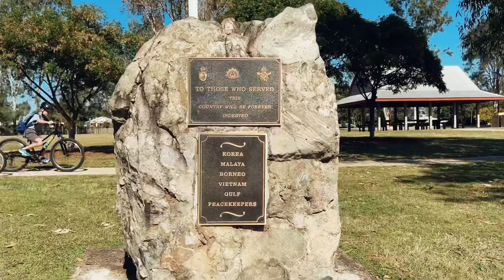Fernvale Family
The Fernvale State School Community is like one big family, bringing it together to create their new School song and Music Video, ‘Fernvale Family’. This picturesque part of the world in the Brisbane Valley has been through so many changes in recent years but remains a welcoming and inclusive environment for everyone who is connected with the School and Community.
Get in touch to book your School or Community Song.